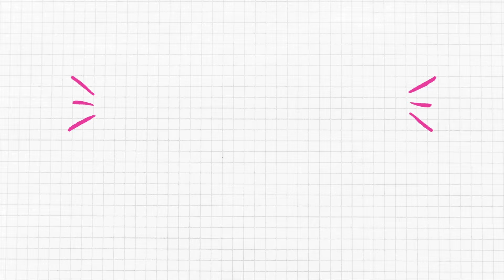Háčkohrátky 13 🧶Háčkovaná kočičí čepice🧶Uháčkujte si spolu se Sofinkou super čepici s oušky🧶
❤️ Neváhejte psát komentáře a dotazy přímo pod video návod ❤️

🌼❤🌼 Ahooooj! 🌼❤🌼 Je tu další díl háčkohrátek - v tomto díle vás bude provázet háčkováním Sofinka a bude háčkovat kočičí cool čepici z polodlouhých sloupků. 🌼❤🌼
🌼❤🌼 Těšíme se na vás dnes od 19h při premiéře! 🌼❤🌼

Hmotnost netto [g]: 100
Doporučená velikost jehlic: 3
Návin na klubku v metrech: 310
Akryl [%]: 100
Klasická: ano
Akrylová klasika. Ideální příze pro pletení i háčkování řady různých výrobků.

Návin na klubku v metrech: 550
Akryl [%]: 80
Vlna [%]: 20
Klasická: ano

Háčkohrátky - hravá škola háčkování pro začátečníky